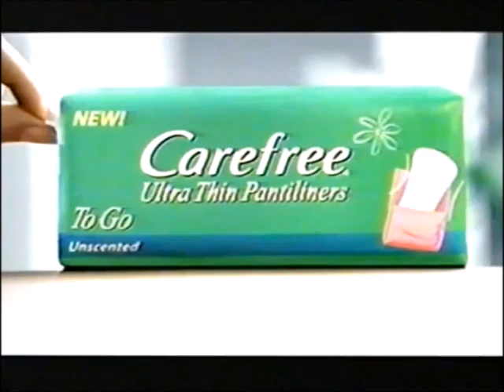Carefree Ultra Thin Pantiliners to Go Commercial (1999)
Feel nothing but clean and fresh.